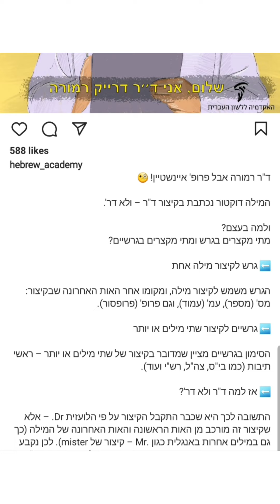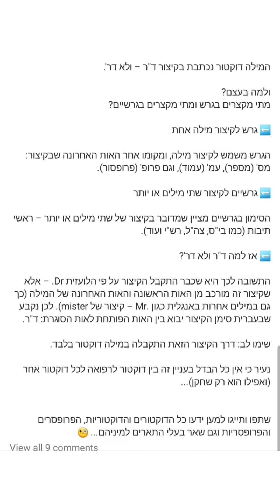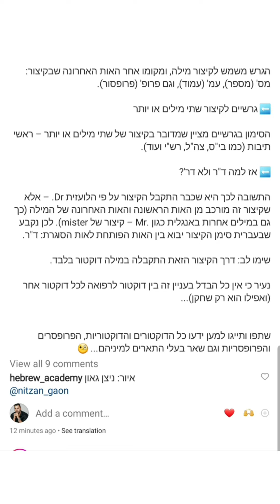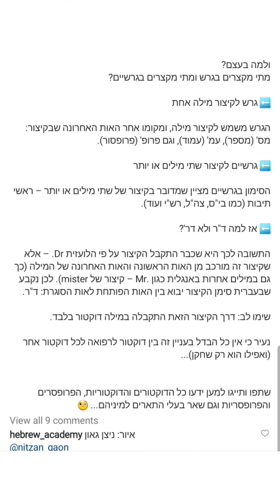Почему 'Доктор' сокращенно пишется так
Изучение иврита